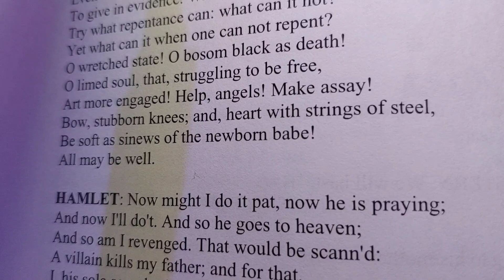Dress Rehearsal for Hamlet (8th November 2023)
Dress rehearsal for our production of Hamlet.

Firkin Crane Theatre, Cork City, Ireland

9 - 11 November 2023

Search for 'Firkin Crane Theatre'